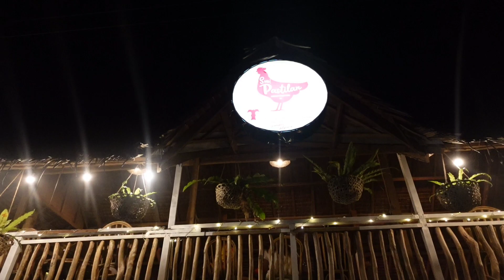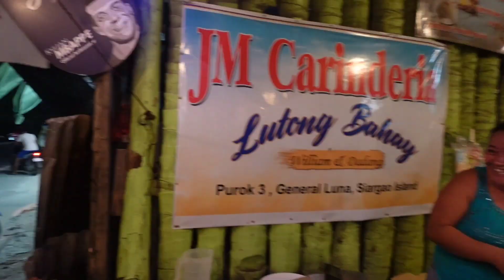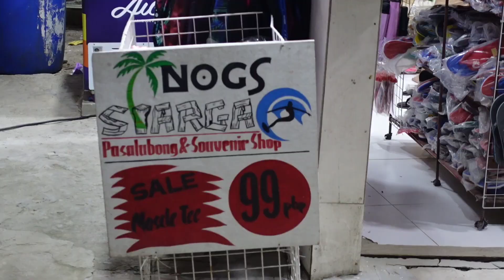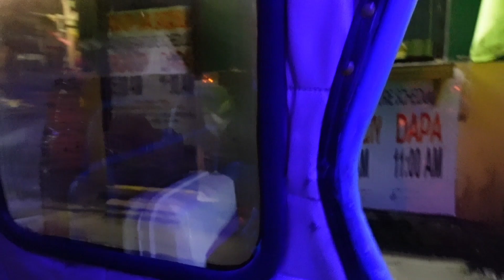PAALAM NA MUNA SIARGAO||HULING ARAW SA SIARGAO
📹 Sony ZV-1
Editor: Kinemaster
Thumbnail: PicsArt